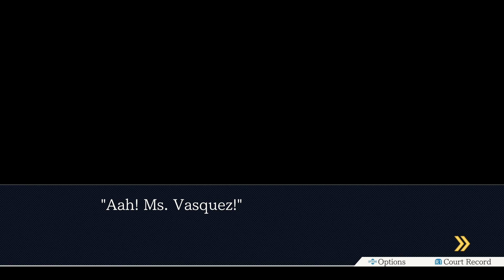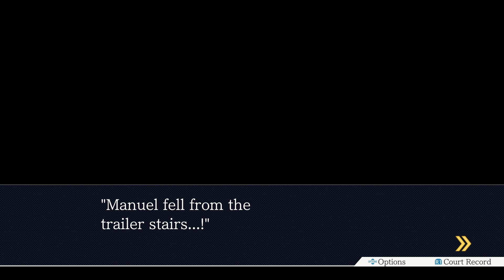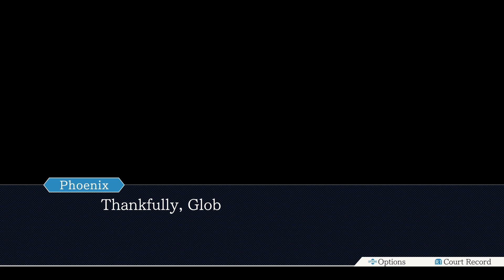Phoenix Wright: Ace Attorney [11]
Episode 3: Turnabout Samurai [End]